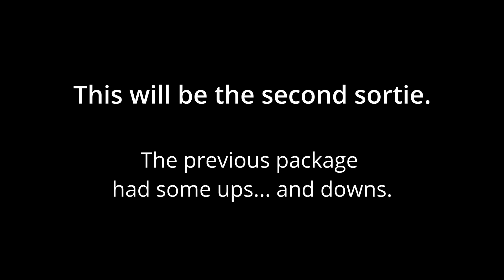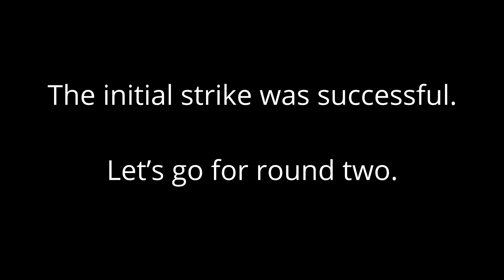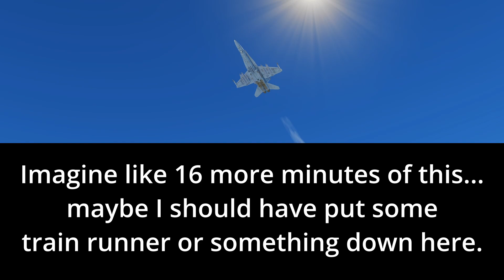Mineralnye Vody Strike (Part 2) | DCS | Digital Combat Simulator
Part two of the in-depth, multi-angle review of our strike on Min-Vody in the south of Russia on the Dynamic DCS combined arms server.  If you enjoy this kind of content make sure to let me know!!